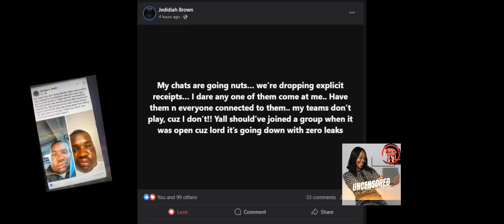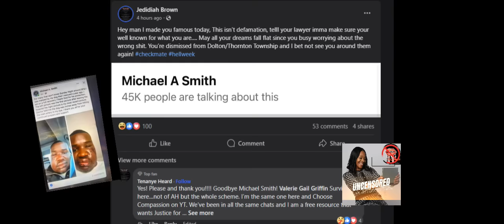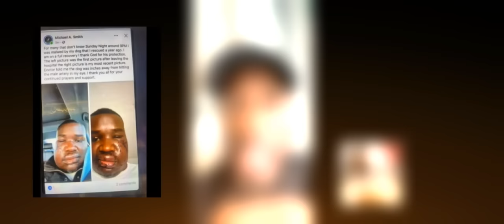Jedidiah gives Mayor Tiffany Henyard Biggest supporter 48 hrs to Apologize ~Checkmate